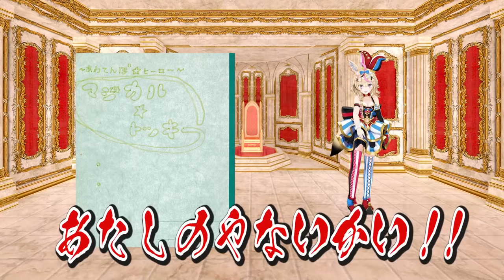【ポルカの伝説】知られたくなかったのにぃ！！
動画協力：おまる座大サーカス

◆+｡･ﾟ*:｡+◆+｡･ﾟ*:｡+◆+｡･ﾟ*:｡+◆+｡･ﾟ*:｡+◆+｡･ﾟ*:｡+◆

◆+｡･ﾟ*:｡+◆+｡･ﾟ*:｡+◆+｡･ﾟ*:｡+◆+｡･ﾟ*:｡+◆+｡･ﾟ*:｡+◆

【特典】
✨名前の横に専用のバッジ、メンバーにしか使えないスタンプが使えます！
✨不定期で行われる作戦会議、作業配信、メン〇〇配信！
✨月２回はまったりASMR配信！？
✨その他、コミュ限定日記や動画も…？

◆+｡･ﾟ*:｡+◆+｡･ﾟ*:｡+◆+｡･ﾟ*:｡+◆+｡･ﾟ*:｡+◆+｡･ﾟ*:｡+◆

🎪前説
・公演前の待機所では喋りすぎないように！（※内輪ノリにならないようにね、みんなのマナーでここは変わります）
・公演中は関係ない話題を話しすぎず！

・話題に出ていない人の話はしないように！
・座員の皆は、他の配信者さんのところでポルカの話題を持ち込まないように！
・ポルカの配信の雰囲気はここだけで楽しんで

・過度なネタバレ気をつけて！空気読みがんばろう
・だからといって、守れていない人をやんややんや言わずに！仲良くしてくれるのが一番！
・つよい言葉や意味のない連投、ポルカの意図していないコメントはやめてください。見つけても触れずにスルー、ブロック。答えは沈黙。

◆+｡･ﾟ*:｡+◆+｡･ﾟ*:｡+◆+｡･ﾟ*:｡+◆+｡･ﾟ*:｡+◆+｡･ﾟ*:｡+◆

🎪Copy
:_heart::_nenenoe1::_heart::_nenenoe1::_heart::_nenenoe1::_heart:
:_melody::_heart::_omaru::_melody::_heart::_omaru:
ｽｰﾊﾟｰﾁｬｯﾄｱﾘｶﾞﾄｰ:_melody:ｽｰﾊﾟｰﾁｬｯﾄﾀﾞﾖｰ:_melody:

​​ｽｰﾊﾟｰﾁｬｯﾄ ｱﾘｶﾞﾄｰ🎶ｽｰﾊﾟｰﾁｬｯﾄ ﾀﾞﾖｰ🎶

🎪Word

ポルカ○○か？
→便利な用語。別に使わなくてもいい

鍵開け、鍵閉め
→スーパーチャットを読む際の儀式

POL
→LOLが転じたもの、草

POLMAO
→LMAOが転じたもの、超草

POLTATO
→ポルカのよわよわPC（芋PC、ポルコン）

BEEF PC
→現在のポルカのつよつよPC

◆+｡･ﾟ*:｡+◆+｡･ﾟ*:｡+◆+｡･ﾟ*:｡+◆+｡･ﾟ*:｡+◆+｡･ﾟ*:｡+◆

🎪Introduction
•Please refrain from talking about person
who aren't on the topic.
•Please refrain from talking about Polka on
other streamers' channel.
•The atmosfere of this chat is only here !!!
•No spoilers excessively :)
•Just because someone can't observe the rules, you don't have to blame. It's best for us to get along with !
•Ignore is the best way for strong and meaningless consecutive words.

"The answer is silent. "

🎪Word
•ポルカ〇〇か？
→It's useful word. There is no need to use:)
•鍵開け、鍵閉め
→it's a ritual to read aloud Superchats.
·POL
→The word is changed from the original "lol"
·POLMAO
→The word is changed from the original "LMAO"
•POLTATO PC
→This word means “NOOB PC" XD (Potato PC, POLCON),

Thanks：gumi gumiさま

◆+｡･ﾟ*:｡+◆+｡･ﾟ*:｡+◆+｡･ﾟ*:｡+◆+｡･ﾟ*:｡+◆+｡･ﾟ*:｡+◆

◆+｡･ﾟ*:｡+◆+｡･ﾟ*:｡+◆+｡･ﾟ*:｡+◆+｡･ﾟ*:｡+◆+｡･ﾟ*:｡+◆

◆+｡･ﾟ*:｡+◆+｡･ﾟ*:｡+◆+｡･ﾟ*:｡+◆+｡･ﾟ*:｡+◆+｡･ﾟ*:｡+◆